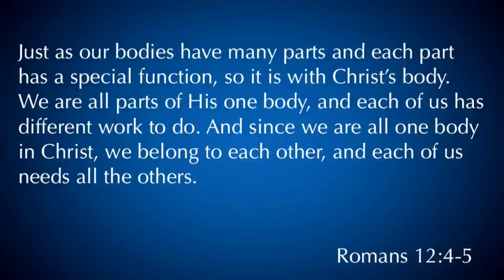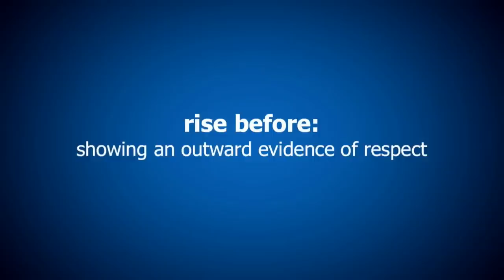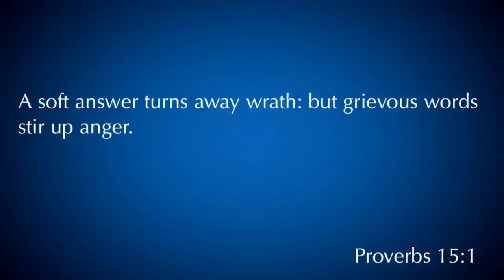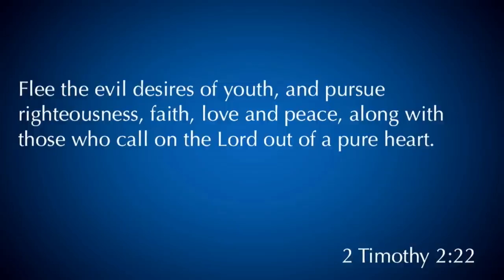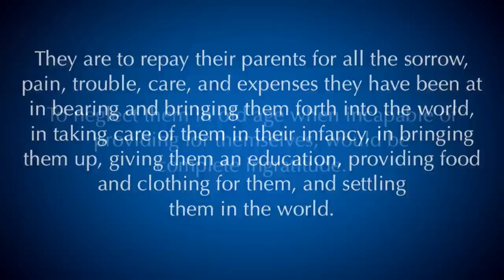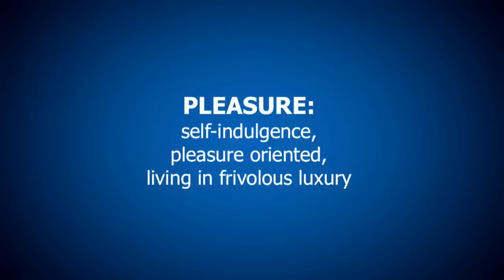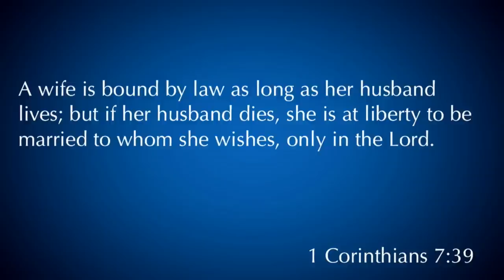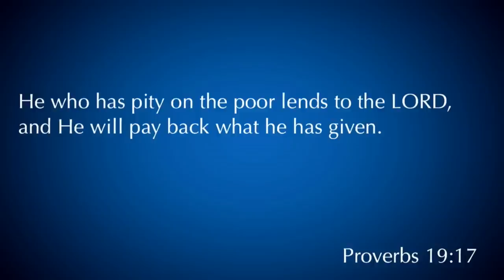1 Timothy 5:1-16 "How To Treat One Another"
1 Timothy 5:1-16 "How To Treat One Another" was taught by Pastor David Rosales on December 3rd, 2017. You can find more information about Pastor David Rosales and Calvary Chapel Chino Valley at calvarycvv.org.